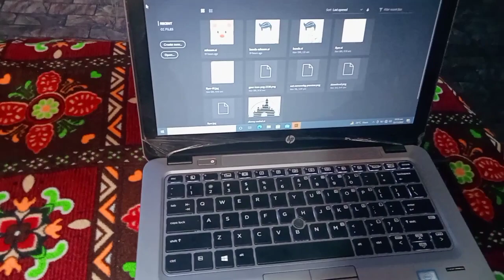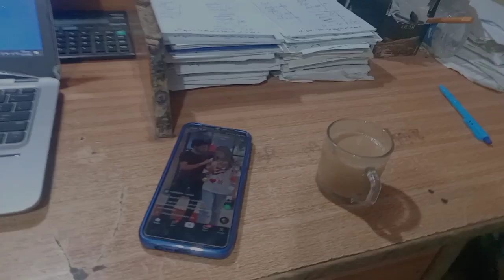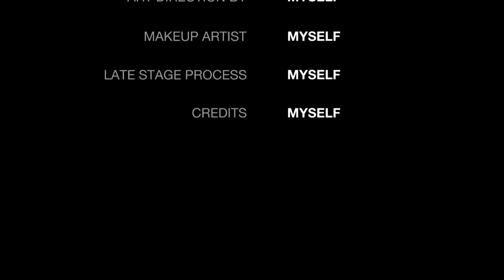Such a Busy Day..|| Kaha kaha Goma|| Tik tok I'D Ka Password Bhul Gaya 😰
busy day|| Tik tok I'D band